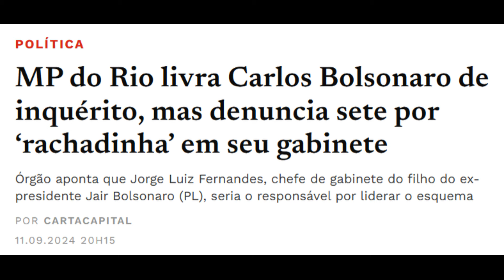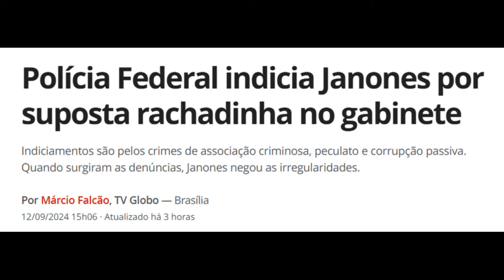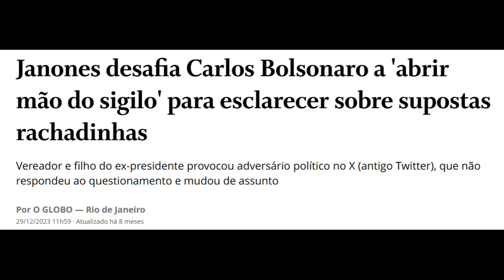Janones fez rachadinha e Carlos não? Nikolas teme Bolsonaro preso, Caiado quer Gusttavo Lima senador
Neste vídeo, é mostrado que o Nikolas Ferreira falou sobre a possível prisão do Bolsonaro. Também é falado sobre o indiciamento do Janones no caso das rachadinhas, enquanto o Carluxo foi considerado inocente pelo MP do Rio. Acham que o povo é burro? Também é mostrado que o Ronaldo Caiado quer Gustavo Lima senador. Não é piada, mas poderia ser. Além disso, é mostrado o que o Rodrigo Pacheco, presidente do senado, disse sobre anistia para os golpistas e impeachment do Xandão. Para finalizar, é mostrado uma ótima notícia trazida pelo Fernando Haddad sobre isenção de imposto de renda até 2026. Lula pode fazer história.